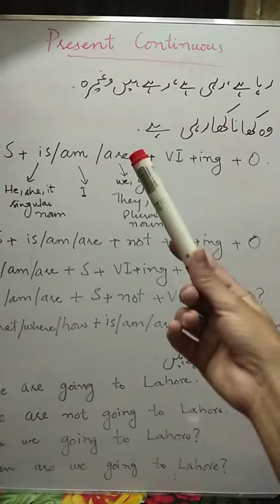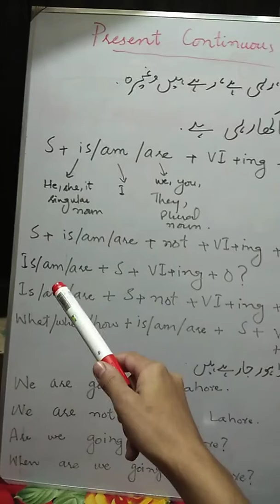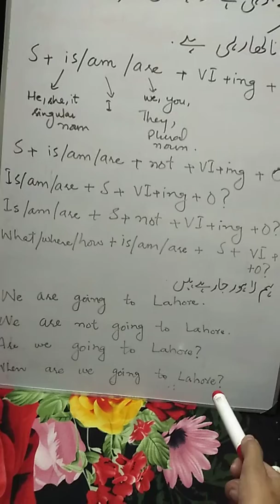present continuous tense